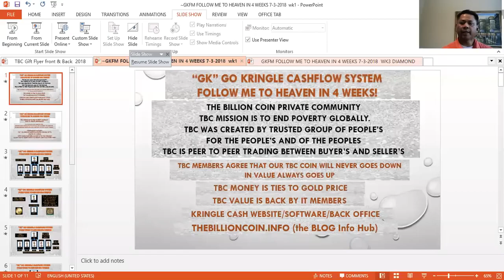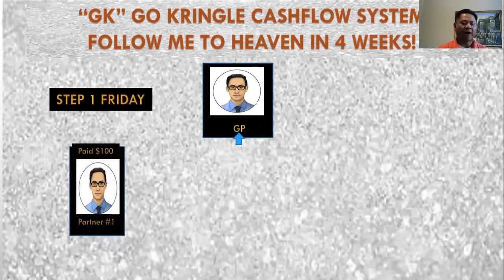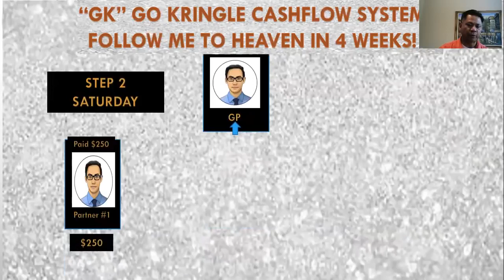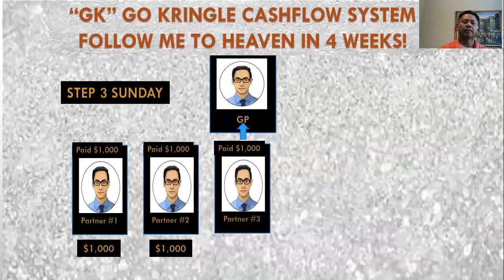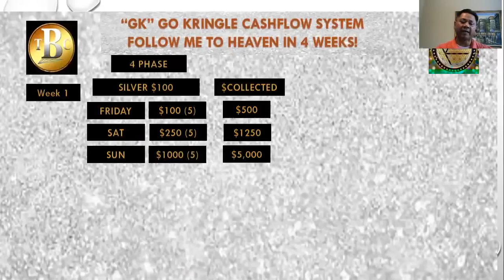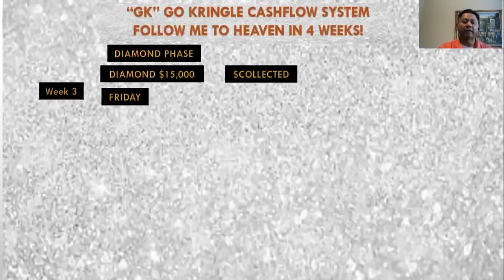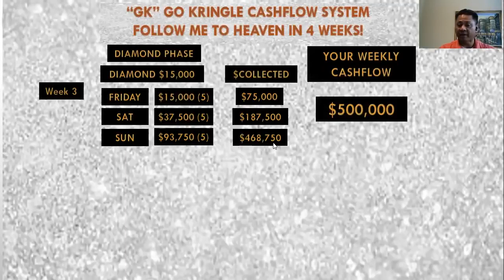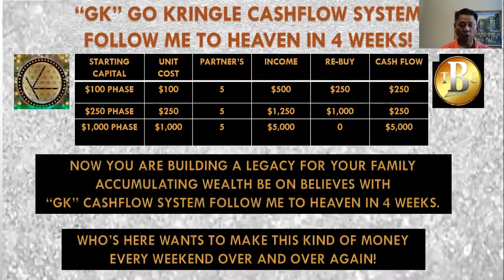GO KRINGLE (TBC) OVERVIEW + COMPLAN!!!!!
Welcome! This simple yet powerful system was created to help members of the TBC Community to Sell and Purchase The Billion Coin on a completed safe and secure platform. By following our simple road map to success, each participating member will have an opportunity to buy and sell TBC through a structured network within the TBC Community. Our goal still remain to end global poverty, and create prosperity using the power of The Billion Coin.